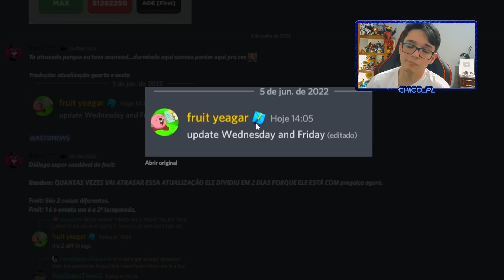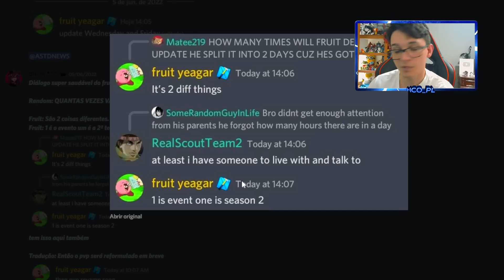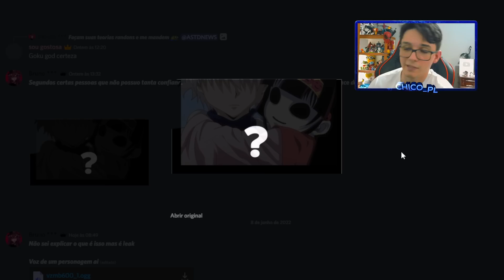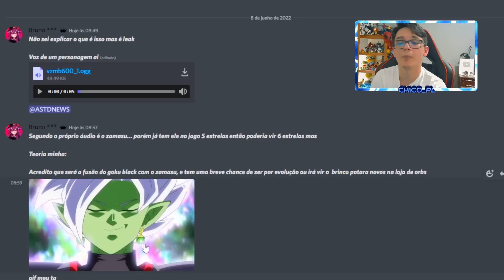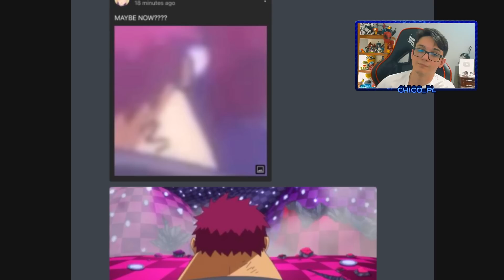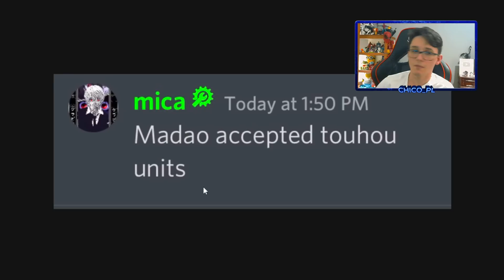NÃO ACREDTIO QUE POSSA VIR ESSES MEGA ROS e OMEGA RAROS NAS DUAS PROXIMAS ATUALIZAÇÕES !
NÃO ACREDTIO QUE POSSA VIR ESSES MEGA ROS e OMEGA RAROS NAS DUAS PROXIMAS ATUALIZAÇÕES no all star tower defense

📸Instagram;  @chicoplyt